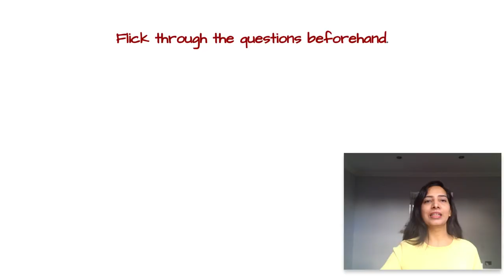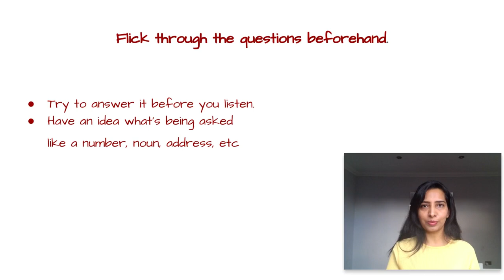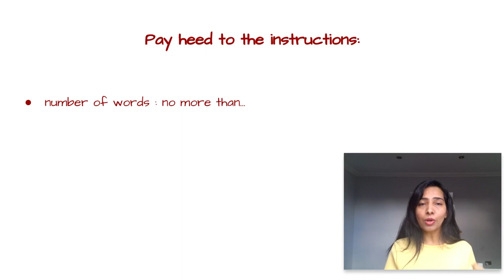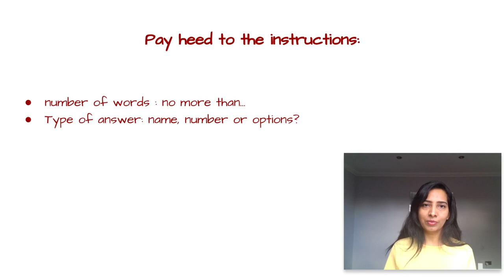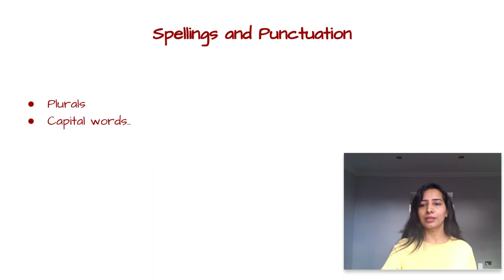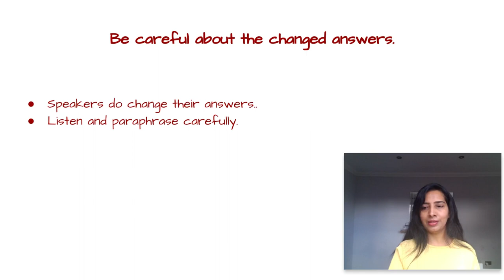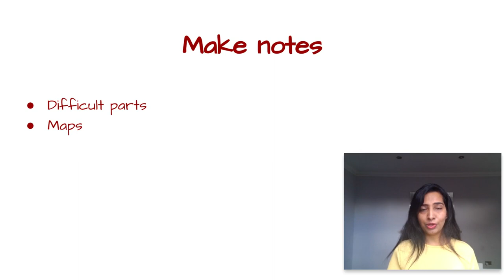Clear your basics in PUNJABI series: My way to score band 9 in IELTS listening exam.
Clear your basics in PUNJABI is a series made for those who need to clear their basics in Punjabi to boost their band scores in IELTS exam.

This video is describing my tips to score band 9 in my IELTS listening exam.

Good luck!!